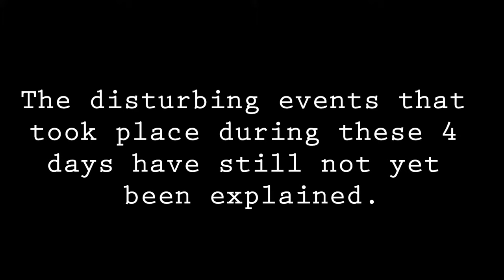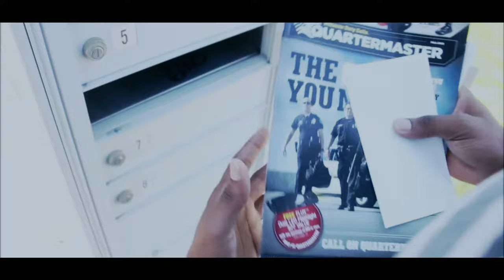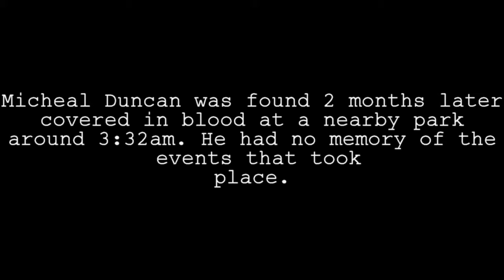P.S AWARD WINNING Psychological Horror Short Film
While going through a tough time with life, a man realizes he's being watched by someone...or something.

Written/Directed: Richard Rodriguez

Starring Denzel Ward
                Sean Stark
                 and
                Shawnee Wagner

Director of Photography: Chris Escobar

Shot by: Jose Andrew and Chris Escobar

Edited by: Chris Escobar, Jose Andrew and Richard Rodriguez

Musical Score by Danny Bennet and ForgeTrackAudio1024.

New Films coming soon!!